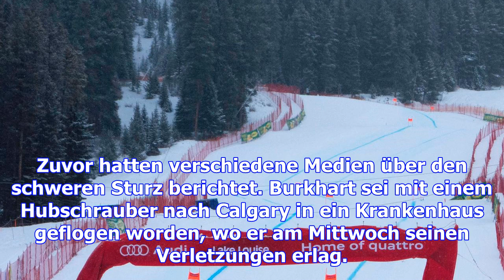Skirennfahrer burkhart tödlich verunglückt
Der deutsche Nachwuchs-Skirennfahrer Max Burkhart ist bei einem Abfahrtsrennen im kanadischen Lake L...